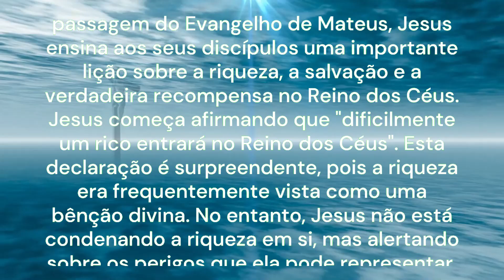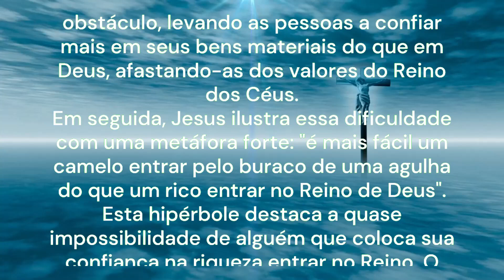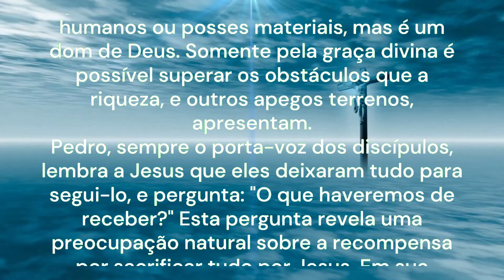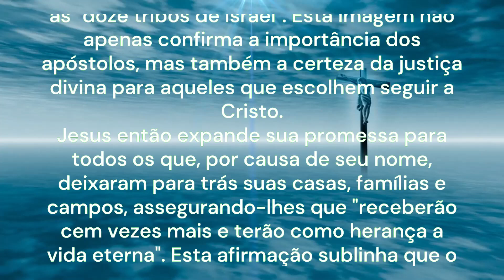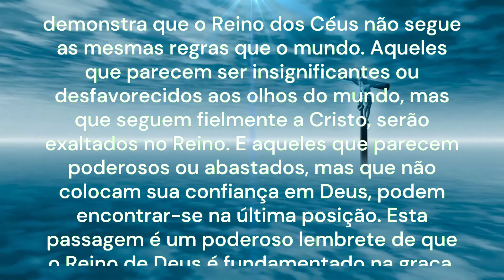REFLEXÃO DO DIA 20/08/2024 | Últimos Serão Primeiros! | Explicação do Evangelho | Mt 19,23-30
Reflexão do dia – Explicação do Evangelho - Últimos Serão Primeiros!
A reflexão do dia é a explicação do Evangelho de Mateus capítulo 19, versículos de 23 a 30. Nesta passagem do Evangelho de Mateus, Jesus ensina aos seus discípulos uma importante lição sobre a riqueza, a salvação e a verdadeira recompensa no Reino dos Céus. Jesus começa afirmando que "dificilmente um rico entrará no Reino dos Céus". Esta declaração é surpreendente, pois a riqueza era frequentemente vista como uma bênção divina. No entanto, Jesus não está condenando a riqueza em si, mas alertando sobre os perigos que ela pode representar. A riqueza pode facilmente tornar-se um obstáculo, levando as pessoas a confiar mais em seus bens materiais do que em Deus, afastando-as dos valores do Reino dos Céus.
Em seguida, Jesus ilustra essa dificuldade com uma metáfora forte: "é mais fácil um camelo entrar pelo buraco de uma agulha do que um rico entrar no Reino de Deus". Esta hipérbole destaca a quase impossibilidade de alguém que coloca sua confiança na riqueza entrar no Reino. O camelo, sendo o maior animal da região, e o buraco da agulha, sendo extremamente pequeno, representam o contraste entre o poder ilusório da riqueza e a verdadeira exigência de humildade e dependência de Deus para alcançar a salvação.
Os discípulos, perplexos com essa afirmação, perguntam: "Então, quem pode ser salvo?" Eles reconhecem a dificuldade da situação e talvez também estejam refletindo sobre suas próprias vidas. Jesus responde que "Para os homens isso é impossível, mas para Deus tudo é possível". Aqui, Jesus reforça que a salvação não é algo que pode ser conquistado por méritos humanos ou posses materiais, mas é um dom de Deus. Somente pela graça divina é possível superar os obstáculos que a riqueza, e outros apegos terrenos, apresentam.
Pedro, sempre o porta-voz dos discípulos, lembra a Jesus que eles deixaram tudo para segui-lo, e pergunta: "O que haveremos de receber?" Esta pergunta revela uma preocupação natural sobre a recompensa por sacrificar tudo por Jesus. Em sua resposta, Jesus promete que no "mundo renovado", aqueles que o seguiram terão um lugar especial no Reino dos Céus, simbolizado pelos "doze tronos" para julgar as "doze tribos de Israel". Esta imagem não apenas confirma a importância dos apóstolos, mas também a certeza da justiça divina para aqueles que escolhem seguir a Cristo.
Jesus então expande sua promessa para todos os que, por causa de seu nome, deixaram para trás suas casas, famílias e campos, assegurando-lhes que "receberão cem vezes mais e terão como herança a vida eterna". Esta afirmação sublinha que o sacrifício por amor a Cristo não é em vão, mas será recompensado abundantemente. A promessa de vida eterna é o maior presente que Jesus oferece, superando qualquer recompensa terrena.
Finalmente, Jesus encerra com uma advertência: "Muitos que agora são os primeiros serão os últimos, e muitos que agora são os últimos serão os primeiros". Esta inversão dos valores humanos demonstra que o Reino dos Céus não segue as mesmas regras que o mundo. Aqueles que parecem ser insignificantes ou desfavorecidos aos olhos do mundo, mas que seguem fielmente a Cristo, serão exaltados no Reino. E aqueles que parecem poderosos ou abastados, mas que não colocam sua confiança em Deus, podem encontrar-se na última posição. Esta passagem é um poderoso lembrete de que o Reino de Deus é fundamentado na graça, humildade e fé, e não nas riquezas ou status.
Tia Alessandra

- Sobre o Canal:
Aqui no nosso canal você vai encontrar conteúdos católicos como:
Muito Obrigada.